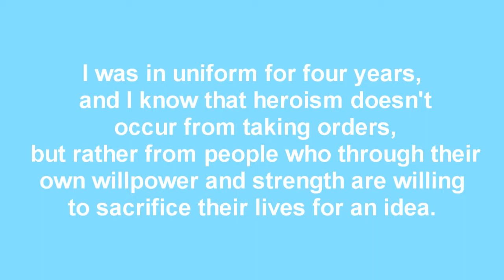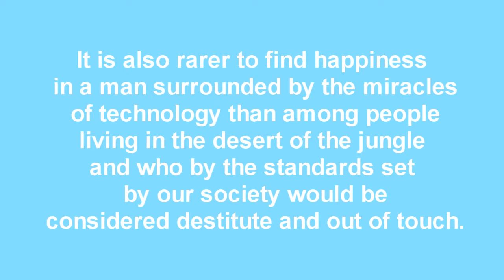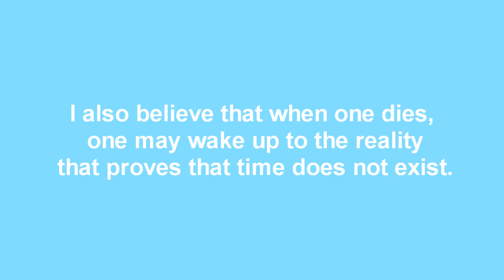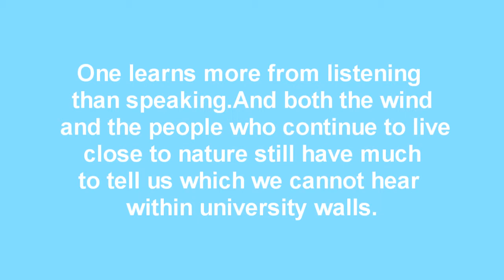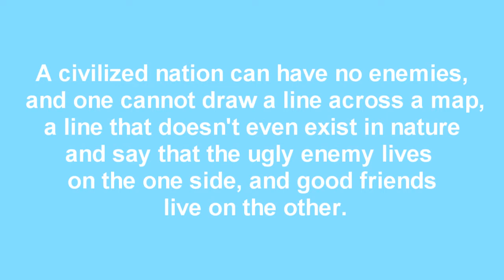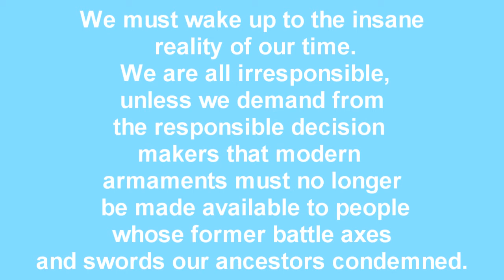Thor Heyerdahl quotes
i will share with you some quotes by Thor Heyerdahl ,

and this is the content of this video :

I was in uniform for four years,
 and I know that heroism doesn't
 occur from taking orders,
 but rather from people who through their
 own willpower and strength are willing
to sacrifice their lives for an idea.

In my experience,
 it is rarer to find a really happy
person in a circle of millionaires
 than among vagabonds.

Progress is man's ability
to complicate simplicity.

For every minute,
the future is becoming the past.

It is also rarer to find happiness
 in a man surrounded by the miracles
 of technology than among people
 living in the desert of the jungle
and who by the standards set
 by our society would be
 considered destitute and out of touch.

Civilization grew in the beginning from
 the minute that we had communication -
 particularly communication by sea that
 enabled people to get inspiration and
ideas from each other and to exchange
 basic raw materials.

I also believe that when one dies,
 one may wake up to the reality
 that proves that time does not exist.

One learns more from listening
than speaking.And both the wind
 and the people who continue to live
 close to nature still have much
to tell us which we cannot hear
within university walls.

A civilized nation can have no enemies,
 and one cannot draw a line across a map,
 a line that doesn't even exist in nature
and say that the ugly enemy lives
on the one side, and good friends
 live on the other.

Therefore, I feel convinced that
any political picture can be changed
 to suit the needs of the powers that be.

We have always been taught
 that navigation is the result
of civilization, but modern
 archeology has demonstrated
 very clearly that this is not so.

We must wake up to the insane
 reality of our time.
 We are all irresponsible,
 unless we demand from
the responsible decision
makers that modern
armaments must no longer
 be made available to people
 whose former battle axes
and swords our ancestors condemned.